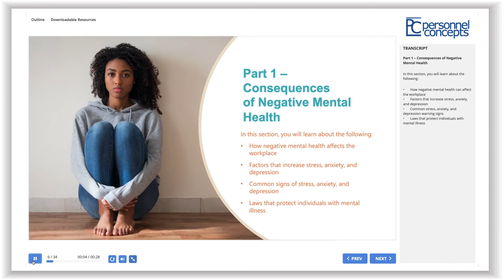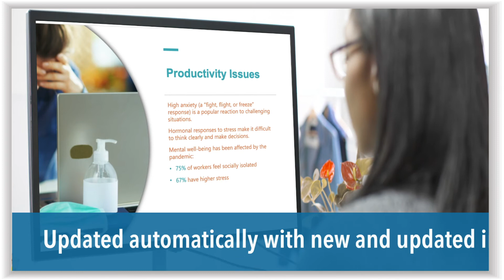Mental Health in the Workplace eLearning Training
Recent studies show that employees are suffering from increased stress, anxiety and depression. These mental health issues can impact their productivity and engagement.

To combat such issues, Personnel Concepts has created the Mental Health in the Workplace eLearning Training program that contains two interactive trainings on mental health in the workplace:
 guidance for employers to navigate the legal issues, and
training for employees to improve their mental health, productivity, and morale.

The employee-focused module covers the following important information:

 The consequences of negative mental health; and
 Ways to support their own mental health

. The employer-focused module covers the following:
 Applicable laws and regulations;
Federal agency mental health guidelines;
 Reasonable accommodations;
 Ways to support employee mental health.

After purchasing this item, you can access:
 Both eLearning modules

which contain activity checks and quizzes to check comprehension;

a video that can be distributed, containing tips on returning to work after COVID-19; and

 digital resources including guides on harassment prevention and managing work-at-home employees, and a handout on addressing mental health in the workplace.

 Personnel Concepts’ Mental Health in the Workplace eLearning Training is updated automatically with any important new and updated information and available for immediate reference.

If you have any questions about this or other products and services, please contact a Personnel Concepts Customer Service Representative.

 Thank you for allowing Personnel Concepts to be your compliance partner!

Founded in 1989, Personnel Concepts has been serving more than 1.2 million satisfied customers for three decades -- and going strong. We were a pioneer in the labor law posting compliance industry and provide a variety of compliance and training products for a wide variety of businesses and industry niches.